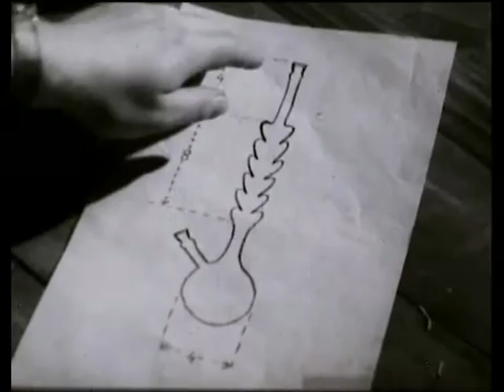Shell Cinemagazine No. 15 (1949) Newsreel Industrial Film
Part of a Shell Cinemagazine, a newsreel-type series from the Shell Oil Company. According to internet research, this film was made in 1949.

Three items:

The Glassblower – Demonstration of the art of hand-making glass laboratory equipment.

The Kampong fire Piston – A device from Malaysia for starting a fire, using the compression-ignition principle, also found in diesel engines.

The Chair Bodgers – A look at the almost-lost art of ‘bodging’; turning the wooden spindles that are used for the legs and backs of Windsor Chairs.

This 16mm print is in very poor condition with no credits, but I believe the film is otherwise complete. This is a new digital transfer with some editing to put the items in the correct order and a new title.